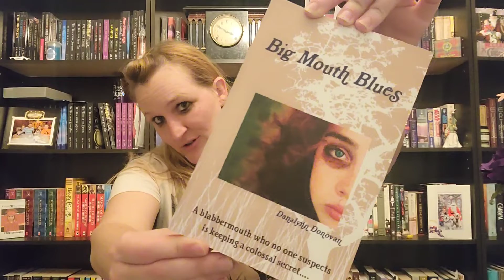Book Review - Big Mouth Blues by Danalynn Donovan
A review of Big Mouth Blues. Book does contain domedtic abuse, attempted assault, and alcoholism.